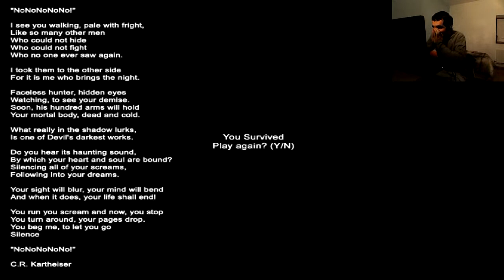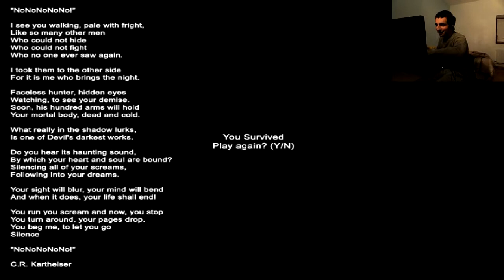Slender - Elementary - 3ème fois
Lisez la description s'il vous plait :

Si vous avez aimé cette vidéo, mettez un J'aime, commentez, ça m'encouragera à faire plus de vidéo et à m'améliorer.

Description :
Nouvelle tentative sur Elementary. La dernière fois, j'étais en bonne voie de finir le jeu, mais j'ai eu un manque de chance. Est-ce que cette fois je vais y arriver ?